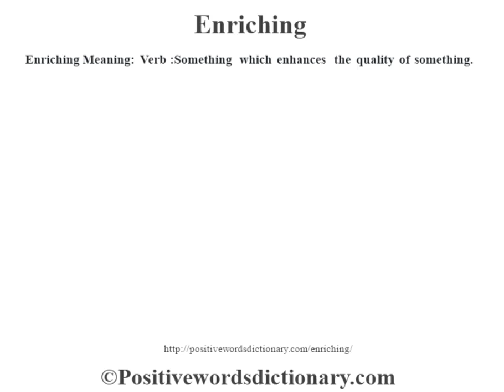Enriching definition | Enriching meaning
Enriching definition. Find out the meaning of Enriching and the meaning of many other positive words at positivewordsdictionary.com